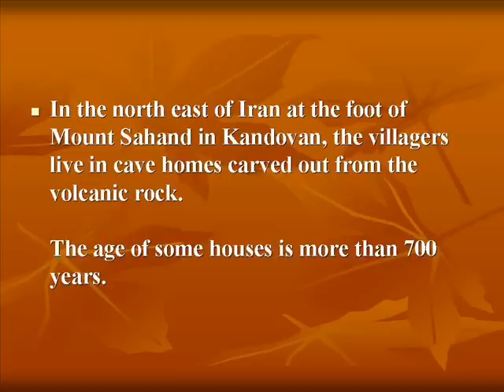IRAN - Troglodyte village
Troglodyte village in IRAN 700 years old

In the north east of Iran at the foot of Mount Sahand in Kandovan, the villagers live in cave homes carved out from the volcanic rock.

The age of some houses is more than 700 years.